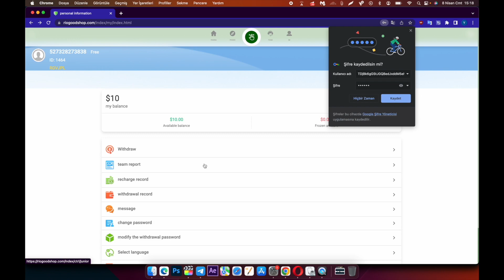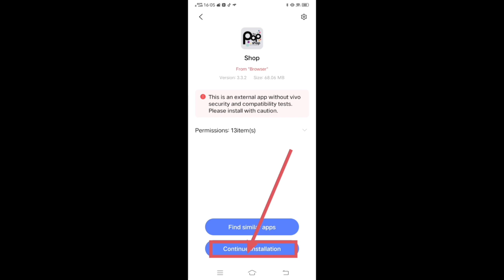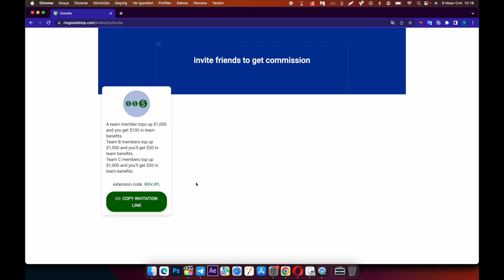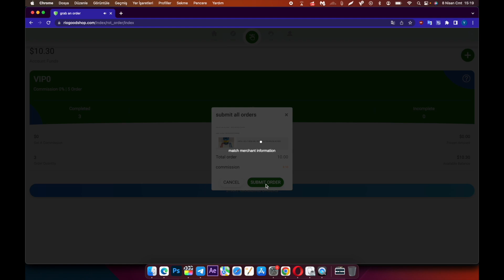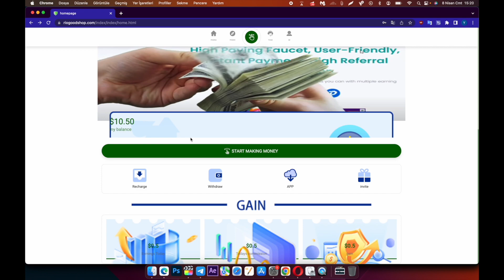RECEIVE USDT FOR FREE, AND YOU CAN RECEIVE 0.5 US DOLLARS PER DAY. $3 FOR 6 DAYS, EARN $15!!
invitation code: wxgpraf

order grab
shopping
usdt mining
usdt mining site
earn usdt
usdt
mining
usdt investment
usdt mining sites 2023
free usdt
investment site
mining site
mining usdt
site
stormgain 2023
stormgain withdrawal
usdt site
usdt tether
usdt thunder
usdt wallet
usdt.gr
usdt.ms
usdtmnb